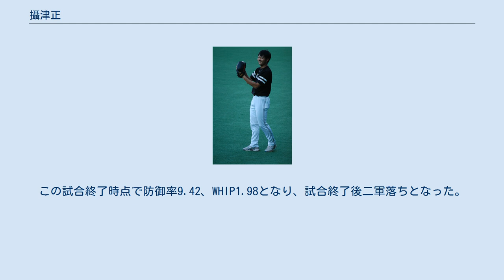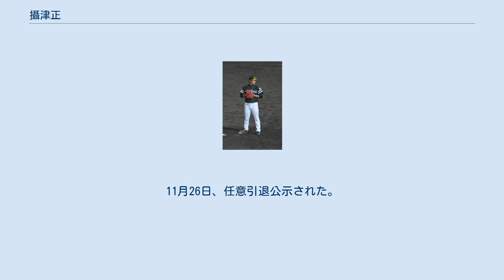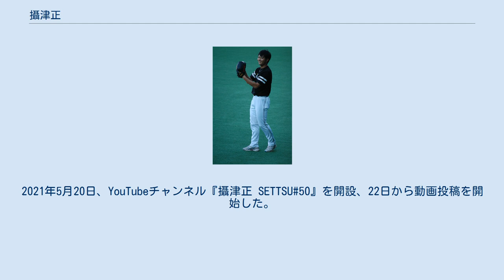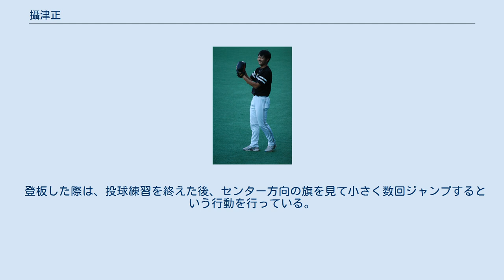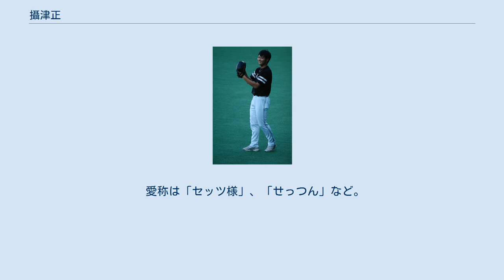攝津正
攝津 正（せっつ ただし、1982年6月1日 - ）は、秋田県秋田市出身の元プロ野球選手（投手）。
右投右打。
野球解説者。
YouTuber。
 「攝」が旧字のため、報道では新字を使った「摂津」という表記も使用される。
 秋田経法大付属高校では1年夏からベンチ入りし、3年時の2000年にはセンバツに出場（チームメートには加藤光教がいた）。
 高校卒業後はJR東日本に入社し、東北硬式野球部に所属。
3年目から登板機会を増やし、社会人日本選手権東北二次予選では最優秀選手賞を受賞した。
2004年からチームのエースとなる。
 2004年の都市対抗では、初登板となった1回戦の日本通運戦で8回2/3を2失点で東京ドーム初勝利。
社会人7年目だった2007年の都市対抗東北二次予選では4試合に登板し防御率0.89。
同年9月には、第37回IBAFワールドカップ台湾大会の日本代表候補選手選考合宿が行われ、JR東北が練習相手を務め攝津が登板し3回無安打無失点。
このピッチングが高く評価され、候補選手ではなかったが急遽第37回IBAFワールドカップ日本代表に選出され、予選リーグの第1戦の南アフリカ戦に先発、8回まで7者連続を含む17奪三振を記録し勝ち投手となり、第4戦のパナマ戦、準々決勝のオーストラリア戦、3位決定戦のオランダ戦にも先発で登板し4戦全勝、28回2/3を投げて自責点1（防御率0.31）、奪三振36、同大会優秀投手（右投手部門）に選出された。
 2008年、初優勝した東北大会では、3試合完投（うち2試合は完封）してMVPを獲得した。
同年7月4日、第79回都市対抗野球の東北第2代表決定試合（TDK戦）に先発。
野田正義との投げ合いは延長16回2-2の引き分けで翌日再試合となったが、その再試合にも中盤からリリーフ登板し、最後まで投げきった。
2日間で25回350球を投げた。
都市対抗野球大会に7度（補強含む）出場。
 2008年度プロ野球ドラフト会議で福岡ソフトバンクホークスから5位指名され入団。
 2009年 2009年、オープン戦の好成績が評価され開幕一軍入りする。
5月8日の対埼玉西武ライオンズ戦で、中継ぎ投手として1回1/3を無失点に抑えプロ初勝利。
ゲーム終盤で攝津、ブライアン・ファルケンボーグ、馬原孝浩の継投で逃げ切る勝ちパターンが確立し、この勝利の方程式は「SBM」と命名された。
オールスターでは、ファン投票中継ぎ部門から新人でただ一人選出され、緊張のあまり整列時のハイタッチを忘れる一幕もあった。
第2戦で登板する予定だったが、第1戦で1点リードの8回一死二、三塁の場面で緊急登板し、無失点に抑えた。
9月15日、登板63試合で藤岡好明の持つパ新人最多登板記録（62試合）を更新。
前日は発熱で試合を欠場していたが、無死満塁のピンチを併殺と三振で切って取った。
9月17日には33ホールドを記録し球団記録を更新。
10月11日のシーズン最終戦で70試合登板に到達し、1959年の杉浦忠、2000年の吉田修司の69試合を上回って球団新記録を樹立した。
林安夫の新人最多登板（71試合）には届かなかったが、70試合は同年のリーグ最多登板で、39ホールドポイントで最優秀中継ぎ投手と新人王のタイトルを獲得した。
オフには球団から背番号を篠原貴行の付けていた16に変更するという打診があったが、「50の攝津で覚えられた」と攝津はこれを固辞。
年俸は3,800万円アップの5,000万円で一発更改した。
 2010年、前年の疲労や2年目のジンクスが心配されたが、開幕からSBMの一員として盤石の地位を確立した。
5月中旬に甲藤啓介が方程式に加わり、SBM48が確立。
中盤から終盤には森福允彦、オリックス・バファローズから移籍してきた金澤健人も安定した投球をみせ、ホークスの中継ぎ陣の防御率は12球団唯一の2点台（2.84）だった。
攝津はその筆頭格として71試合に登板し、稲尾和久以来となる2年連続70試合登板を達成した。
オフの契約更改では年俸1億円を提示されるも、「3年やって一人前の世界」として9,500万円で契約した。
 2011年、3月11日に発生した東北地...